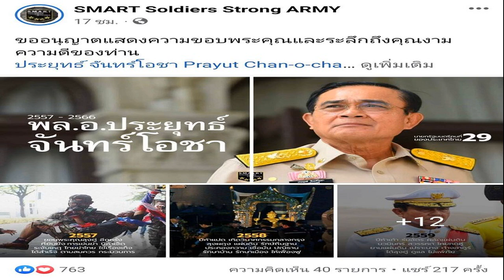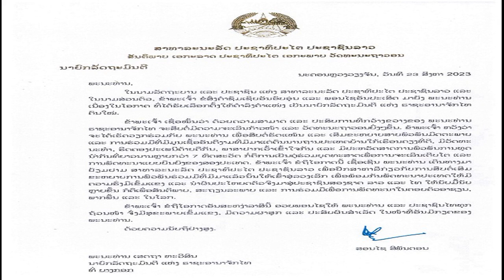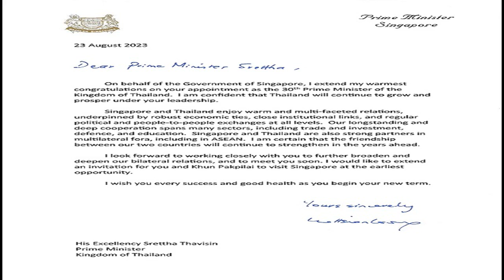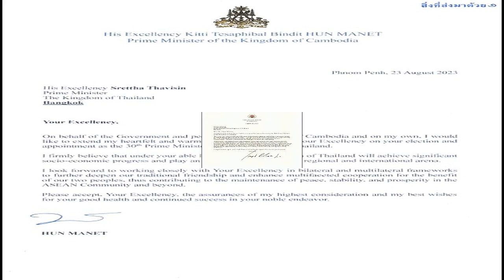รวมเลขเด็ด เศรษฐา ทักษิณ พิธา 1 9 66 หวยสัญจรสระบุรี มีเลขอะไรบ้างรีบจัดด่วน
ใครจะเฮงจะเป็นเศรษฐีงวดนี้มีลุ้นเลือกเลขที่รักให้โชคกันเลย รวมเลขเด็ด เศรษฐา – ทักษิณ – พิธา งวด 1/9/66 หวยสัญจรสระบุรี มีเลขอะไรบ้างต้องรีบจัดด่วน
คึกคัก หวยงวด 1/9/66 โดยเฉพาะเลขเด็ดแวดวงการเมือง นายกรัฐมนตรีคนล่าสุด คนที่ 30 เศรษฐา ทวีสิน นักเสี่ยงโชคต่างเก็ง เลขเด็ด เศรษฐา ตั้งแต่วันเกิด 15 / 02 / 2505 อายุ 61 ปี นายกฯคนที่ 30 วันโหวตนายกฯ 22 สิงหาคม 2566 ผลคะแนนเห็นชอบ 482 ไม่เห็นชอบ 165 งดออกเสียง 81 โดยเป็นเสียง ส.ว. ที่โหวตให้ 152 เสียง วันโปรดเกล้าฯ 23 สิงหาคม 2566

อ่านข่าว – เซียนหวยจัดอย่างไว เปิดเลขเด็ด ทักษิณ งวด 1 ก.ย.66 รีบเลยคนแห่เหมา
-เลขทะเบียนรถวันเข้าทำเนียบรัฐบาลครั้งแรก เข้าพบ พล.อ.ประยุทธ์ จันทร์โอชา นายกรัฐมนตรี และ รัฐมนตรีว่าการกระทรวงกลาโหม ที่ตึกไทยคู่ฟ้า เลขรถยนต์อัลพาร์ด สีดำ ทะเบียน 8 กผ 1127 กทม.
-เลขรถลงพื้นที่ครั้งแรก ที่ จ.ภูเก็ต ภารกิจแรกนายกฯ ใช้รถยนต์โตโยต้า อัลพาร์ด สีดำ หมายเลขทะเบียน ขง 4477 ภูเก็ต
เลขเด็ด ทักษิณ ชินวัตร กลับไทย
-วันเกิด 26/07/2492 อายุ 74 ปี นายกรัฐมนตรี คนที่ 23 กลับไทยในรอบ 17 ปี วันที่ 22/08/2566 , 2023
-เครื่องลงเวลา 09.00 น. เครื่องบินเจ็ตส่วนบุคคล Gulfstream รุ่น G650ER
-ทะเบียนรถตู้ 45301 , ทะเบียนรถฟอร์จูนเนอร์ 00364
-เข้าแอดมิตโรงพยาบาลตำรวจ ชั้น 14 ห้อง 1404
เลขเด็ด พิธา ลิ้มเจริญรัตน์
-ช่วยลูกพรรคหาเสียงเลือกตั้งซ่อม เขต 3 จ.ระยอง ชาวบ้านมอบสลากกินแบ่งรัฐบาล งวดวันที่ 1 กันยายน 2566 ให้ เลข 252509
-เดินผ่านแผงลอตเตอรี่ แม่ค้าให้ช่วยอุดหนุน พิธา บอกใบ้เกิดวันที่ 5 เดือน 9 ชาวบ้านเอาเลขไปเสี่ยงโชค 59-95
งวดวันที่ 1 ก.ย.2566 หวยสัญจรสระบุรี นายผล ดำธรรม อายุ 59 ปี ผู้ว่าราชการจังหวัดสระบุรี ดำรงตำแหน่งผู้ว่าฯ คนที่ 51 , เลขจวนผู้ว่าฯ 215 , รถประจำตำแหน่ง ทะเบียนรถ 11 , รถ transformers ทะเบียน 8188, รถตู้ ทะเบียน 6633 , ลำดับจังหวัดสระบุรีอยู่ที่ 19 ของประเทศไทย , เลขรหัสโทรศัพท์ 036 , การปกครองแบ่งออกเป็น 13 อำเภอ 111 ตำบล 965 หมู่บ้าน